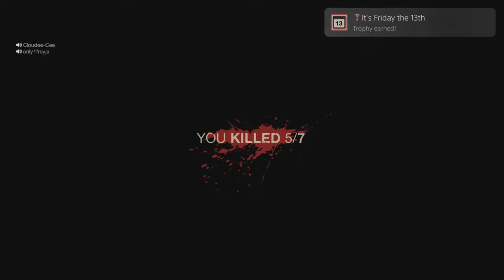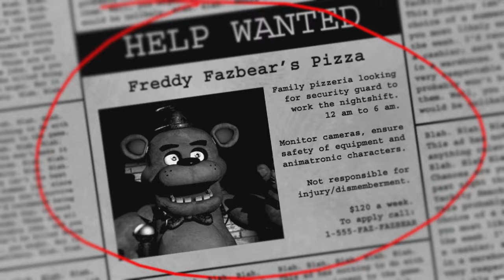Can you get Friday the 13th's platinum trophy on Friday the 13th?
Friday the 13 the video game came out back in 2017. I remember having a lot of fun with friends in this game. After almost 7 years, we revisit this game with the same friends trying to obtain its platinum trophy before the servers finally shut down. This is probably my most cursed video yet.

Time stamps
0:00 introduction
1:04 summer camp trophy
2:02 new threads trophy
3:23 goofing around
5:20 this is my boom stick trophy
5:52 roll credits trophy
6:30 the table tech (story time)
8:06 first match as Jason
8:57 my Lucky number trophy
9:51 Cooking with Jason trophy
10:42 tragedy
11:19 what Friday the 13th is all about
16:36 outro (teaser)

Music used